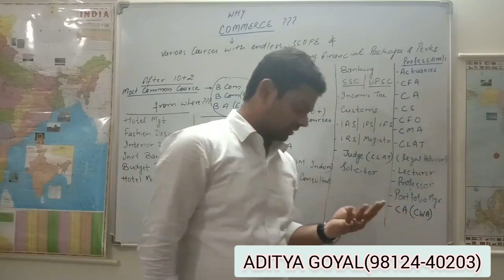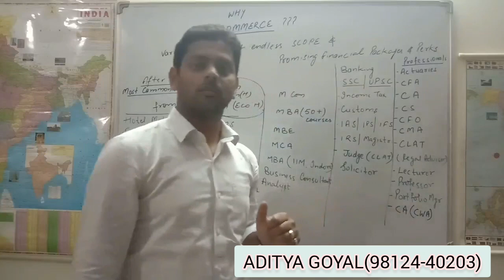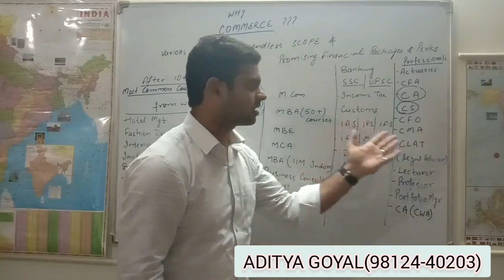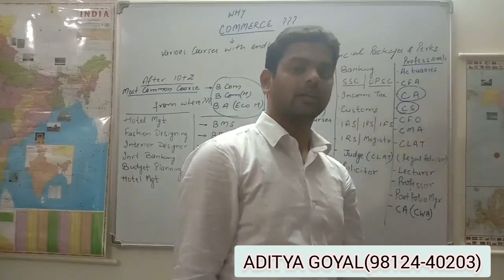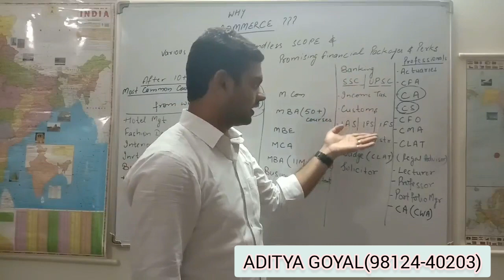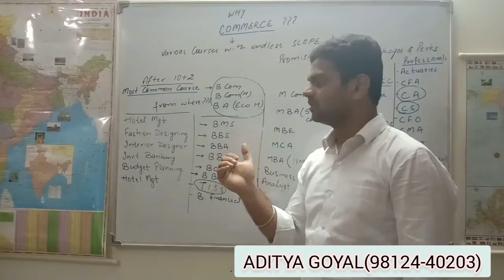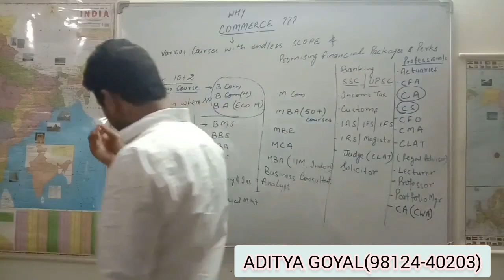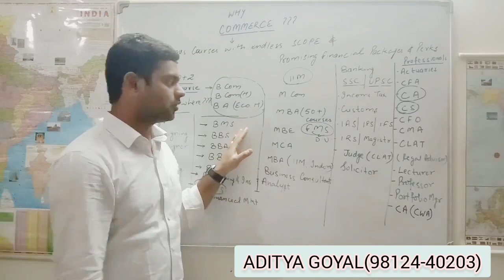STRENGTHS & SCOPE OF COMMERCE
ENDLESS OPTIONS IN THIS PRACTICAL & KNOWLEDGEABLE STREAM